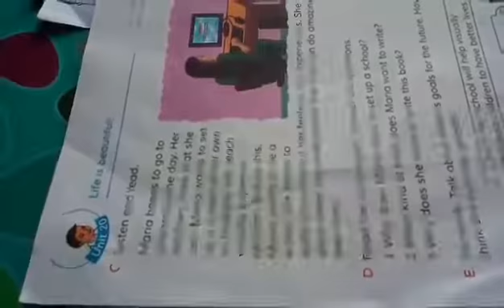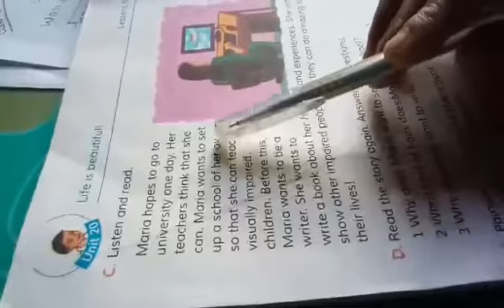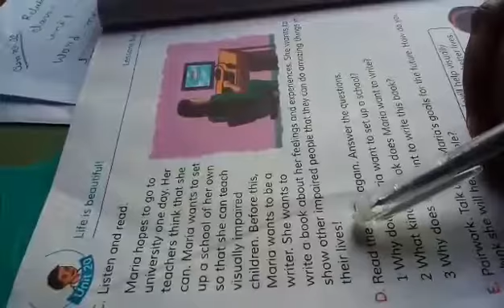রেবেকা সুলতানা, ৫ম শ্রেণি, ইংরেজি